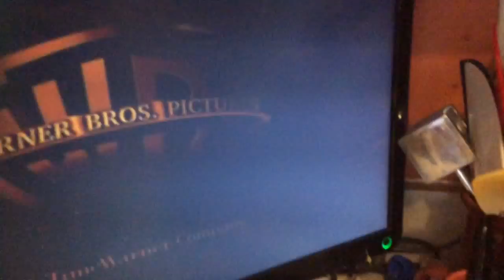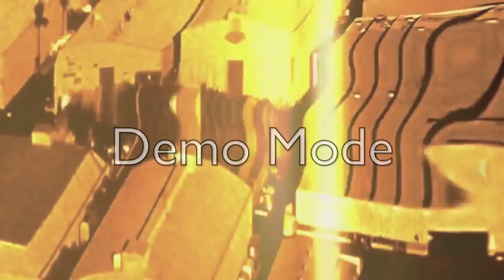warner bros pictures logo history v3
i included the rare logos as well